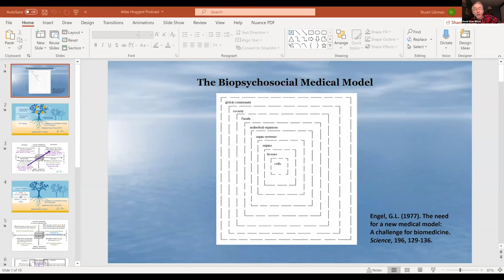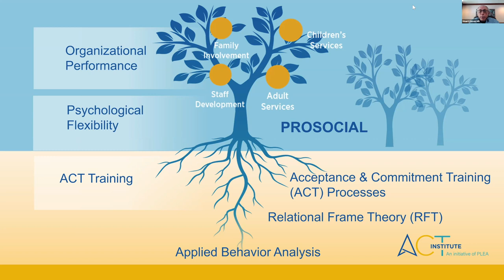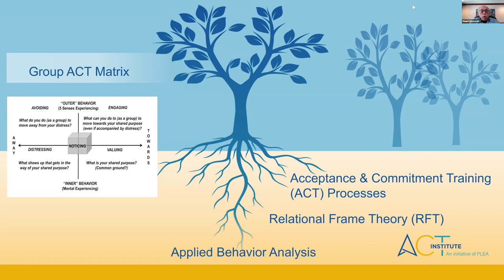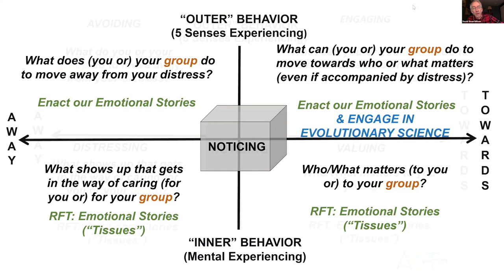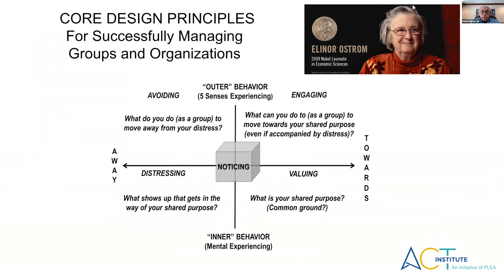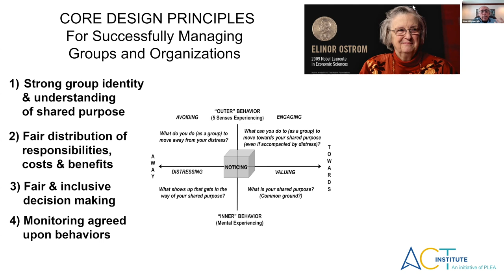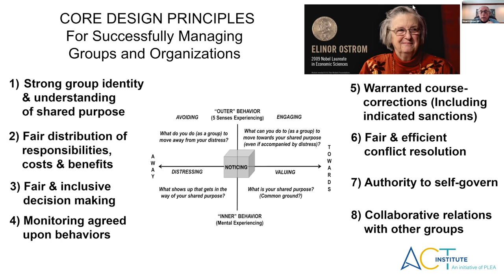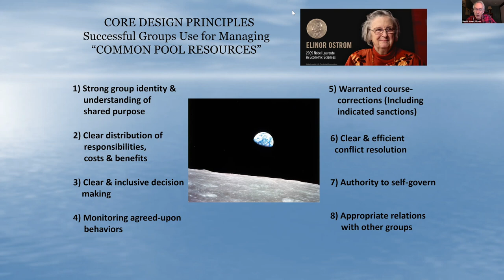Atlas Hugged and Contextual Behavioral Science: A conversation with Stuart Libman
While Atlas Hugged is written as a sequel and antidote to Ayn Rand's Atlas Shrugged, it also bears comparison to B.F. Skinner's utopian novel Walden Two. Instead of Skinner's behaviorism, Atlas Hugged is grounded in modern Contextual Behavioral Science. What's that, you ask? You'll know by the end of my video conversation with the distinguished contextual behavioral scientist Stuart Libman, medical director of PLEA, a mental health and education provider in the Pittsburg area.